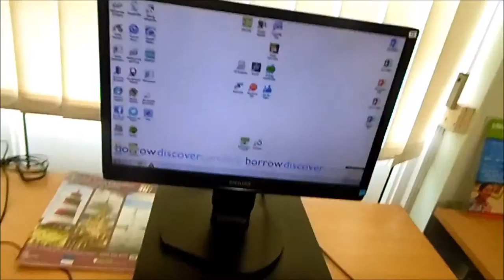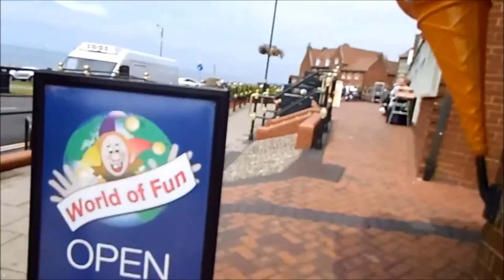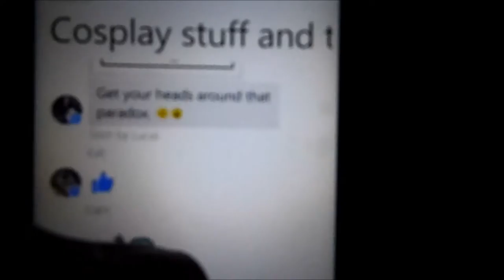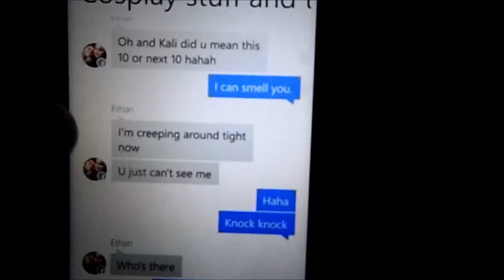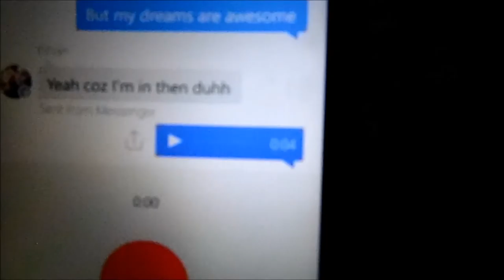day trip that turn into night